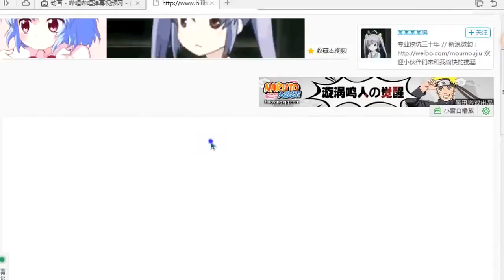「 AMV 」- 逗比们的欢乐日常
☆ミ Created by ~ 某某某某鸠

★彡 Known Anime：
(Coming soon)

Song:
ココロオドル

FadingFirez is a Non-Profit channel that promotes the creations and work of other people in order for them to become noticed more in the world.